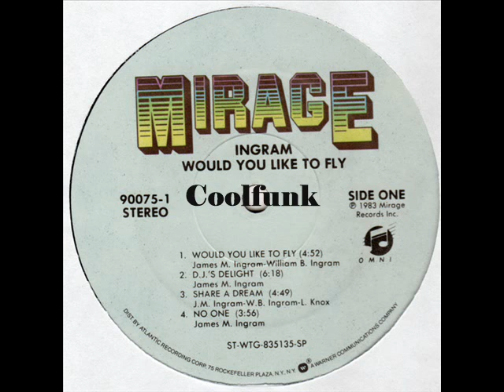Ingram - No One (1983)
No One (1983)
From Album " Would You Like To Fly " 1983